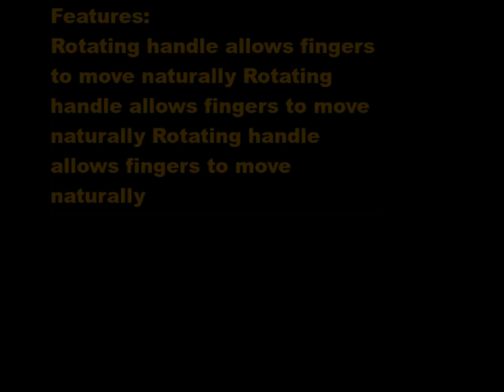Felco F 10 Left Handed Pruner with Rotating Handle